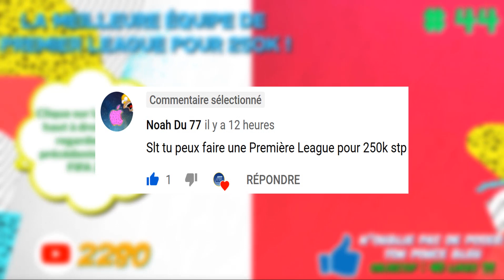FIFA 20 LA MEILLEURE EQUIPE DE PREMIER LEAGUE POUR 200K ! BEST 200K-250K BPL/PL TEAM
👋 Quoi de neuf YouTube, j’espère que vous allez tous super bien les zamis, de mon côté ça va nickel ! Aujourd’hui nouvelle vidéo appartenant à la série "La meilleure équipe pour...", en espérant qu’elle vous plaise…😄 (n'oublie pas le petit pouce bleu...).

40 LIKES 👍 ➠ FIFA 20 LA MEILLEURE EQUIPE DE PREMIER LEAGUE POUR 250K ! BEST 200K BPL/PL TEAM

👉 Ma dernière vidéo prédiction à ne SURTOUT PAS louper :
FIFA 21 | 20+ NEW ICONS WISHLIST | NEW POTENTIAL ICONS IN FIFA21 | FT. PUSKAS, XAVI, BECKHAM, ROBBEN

👉 Mon avant avant dernière vidéo prédiction à ne SURTOUT PAS louper : FIFA 21 | WONDERKIDS RATINGS | BEST U23 PLAYER RATINGS! FT. MBAPPE, SANCHO, MARTINEZ HAALAND DE JONG ➠

⚡ Mes 5 dernières vidéos à NE PAS RATER ⚡

💥 FIFA 20 5 EQUIPES INCROYABLES POUR 100K 200K 300K 400K 500K ! BEST 100K 200K 300K 400K 500K SQUAD

🎧 Artistes utilisés dans cette vidéo 🎧

🎶 Musiques réalisées de fond réalisées par : "NCS", "Axhello", "Elektromania" et "Lankey"

🔴 Informations sur mon contenu 🔵

Sur ma chaîne, tu trouveras des vidéos originales en rapport avec FIFA (création d'équipe, prédiction…) mais également avec le football (pronostic, transfert…). Je diffuse environ 3-4 vidéos chaque semaine, sur des thèmes variés. Tu n’as en aucun cas le droit de reposter une de mes vidéos sans mon autorisation⛔.